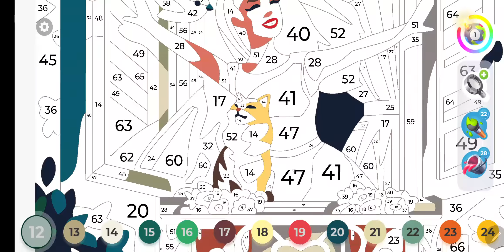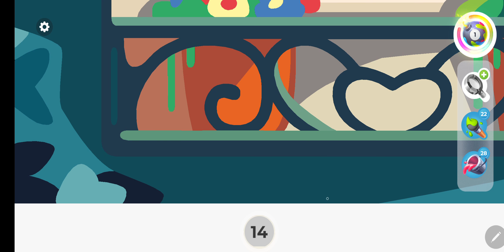Gallery Coloring Book Level 95